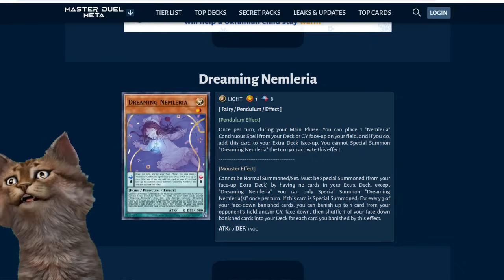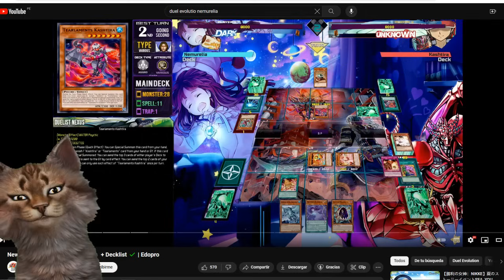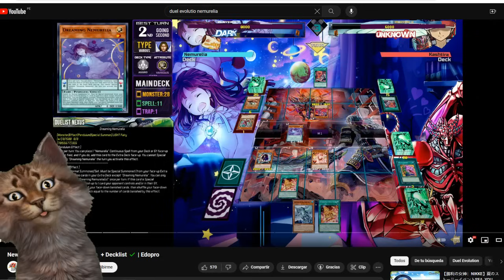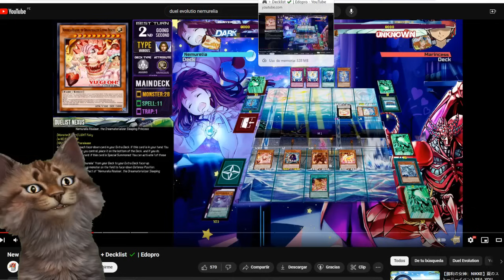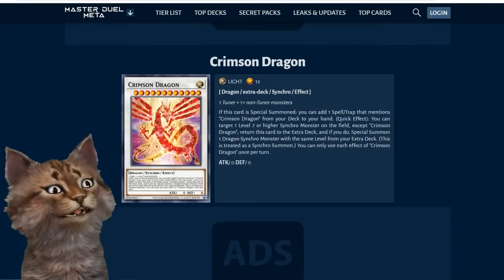Master Duel Filtraciones Caja Enero Nemleria Yu-Gi-Oh! TeamSetoX Leak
Master Duel Filtraciones Caja Enero Nemleria Yu-Gi-Oh! TeamSetoX